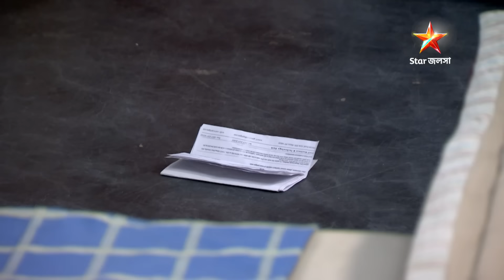Full Story | Bodhuboron | Episode 693 | Part A